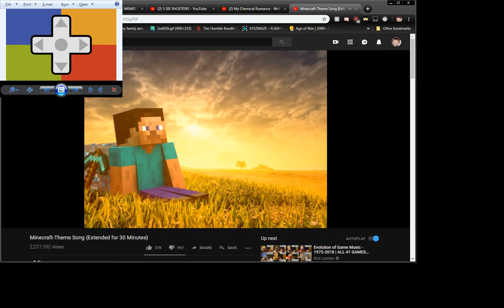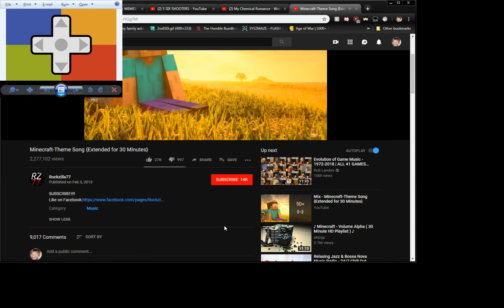Gamers National Anthem